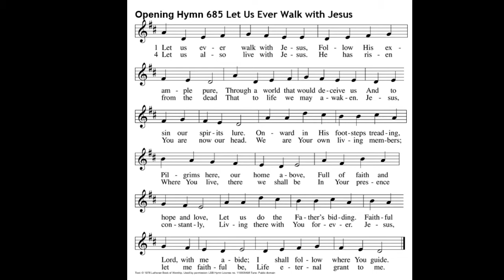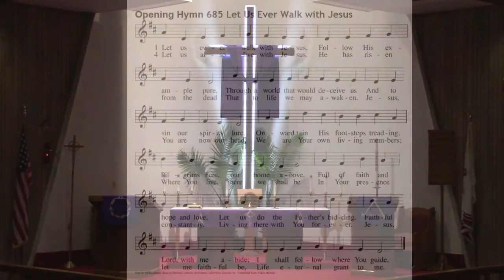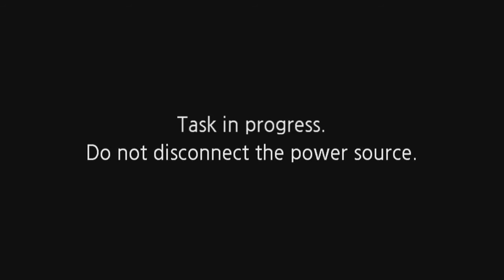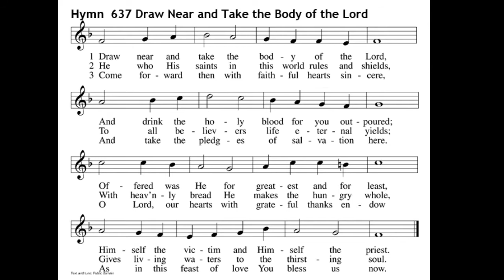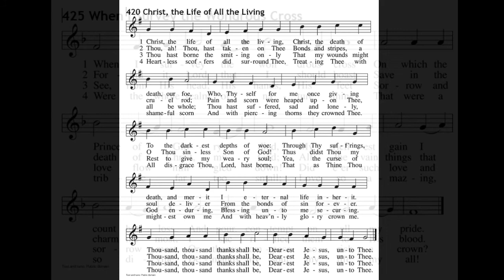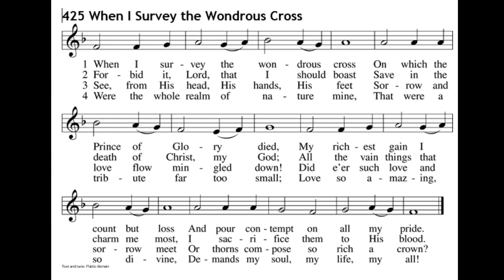Ash Wednesday - February 17, 2021 Places of Passion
Ash Wednesday - February 17, 2021
Places of Passion
The City of Jerusalem
Zion Lutheran Church, Ashland, WI
Pastor Rick Williams